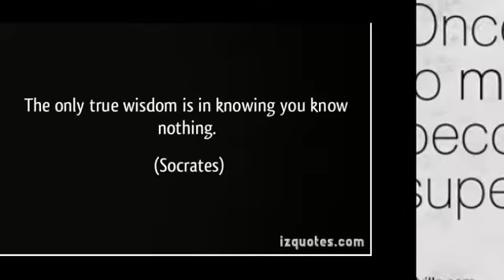Socrates thought what others did not.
Ultimate sayings of socrates.